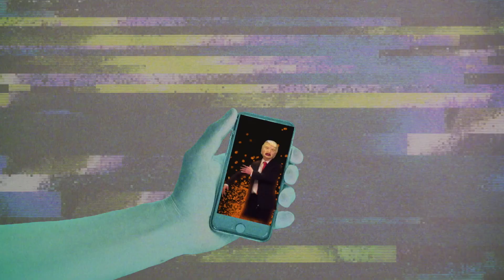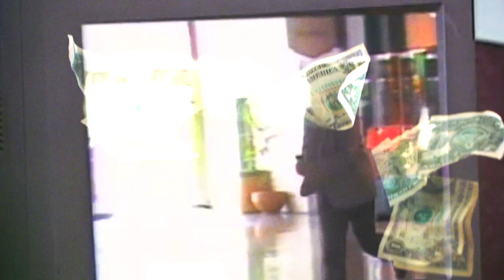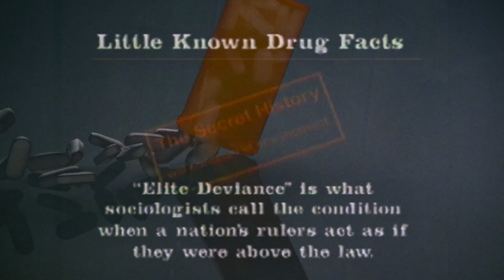Boney Fingers Brown - I'm Bored (Feat. Cellars Door) - Official Music Video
##OFFICIAL WORLD PREMIERE VIDEO###
BoneyFingersBrown - I'm Bored (Feat. Cellars Door)

Produced by JForkMusic
Special Thanks: Thomas Rojo [@thefcukingsun] (Engineer/Mixer)
[@caksspela] Spela Caks (Single Artwork Design)
[@marshalllemingarts] (additional VFX editor)

I'm Bored (Feat. Cellars Door) is the second single from the guitarist Boney Fingers Brown. The lyrics are by the artist known as Cellars Door a long time collaborator with Boney. Boney handles guitar and bass, while Logan Nix [@logannixmusic] throws it down on drums. The accompanied music video, has Cellars Door wearing a Trump mask speaking out of different television sets and combines old video from the archive.org. (Features: The Quatermass Conclusion 1979 chapter1 Huffety Puffety Ringstone Round; The Boy In The Plastic Bubble; & a part from Daniel Hopsicker - Secret Heartbeat of America - The CIA and Drugs)

It was produced and edited by JForkMusic. The songs' original title was “Fuck Trump,” though later changed to “I’m Bored” because of the lyric in the song and the video speaks for itself. The ending contains a strike of lighting not originally planned to be in the song. While recording, Boney and engineer Thomas Rojo were using a Red VariDrive pedal which was picking up a random unknown radio station. They immediately hit record not fully realizing who or what was being said through the amplifier. Later, it was translated and what they heard was shocking, Boney decided it needed to be in the song as what the radio host was saying was specifically spot on to what the songs message was. If you listen closely to the end it is a unknown radio host who just happened to be saying this at the exact time they were recording the song through the airwaves. He was talking about George Washington and how he broke up a fight between two politicians. The radio host says, "What are you doing, stop fighting with each other, we're on the same team. If there were ever a metaphor for where we are today, there it is. And we have to remember that our greatest heroes are the ones who pull us together not pull us apart." Boney said, "It was like George Washington's spirit was called through the tube pedal at this exact moment we were recording. And the words being said just happened to align perfectly into the songs message. In making music, you are connecting to the source and this is a great example at the magic that is in creating art. You cannot plan this, it just happens and you have to have the awareness to capture it.”

Whoever said that we have to get along
Played down the insanity that grips the soul
**Money can't save us now and guns oh no
Drugs help us pretend pretend it's fun
Pretend we're not part of the sum of everyone
Social disease has become what we are
Reality replaced with opinion
Coagulated blood from plastic and chemicals
Our species survival is such a bore
I'm bored**

They say that hard work pays off in the end
Win or lose it's a suit that chooses whether it can
**Repeat from above**

This is your god given right to inform your mind